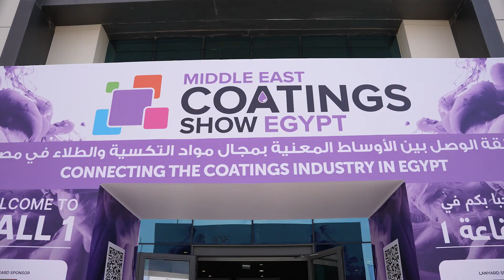Middle East Coatings Show Egypt - Day 2 Event Highlights